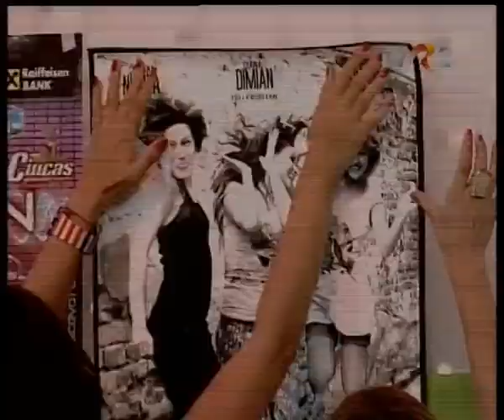Alec Secareanu 2011 talk show